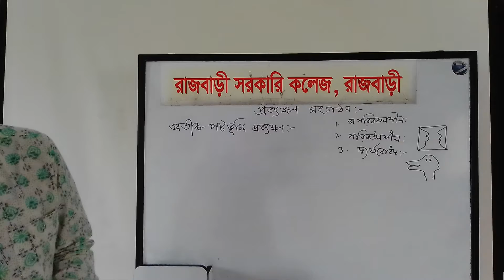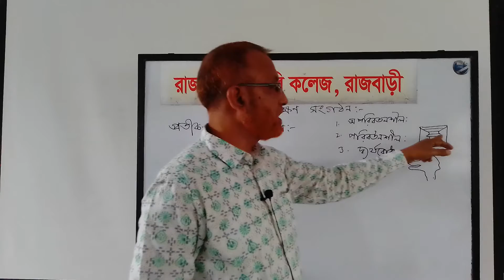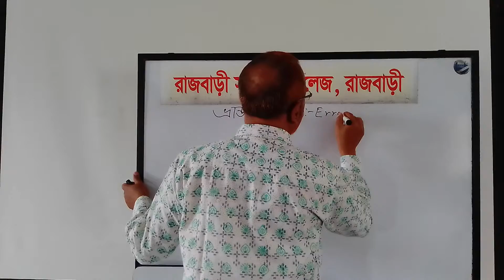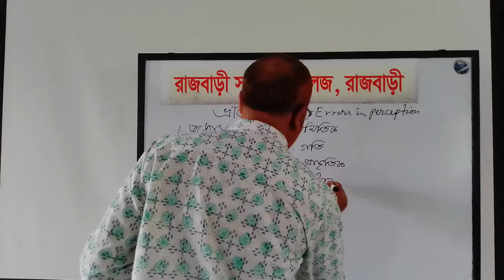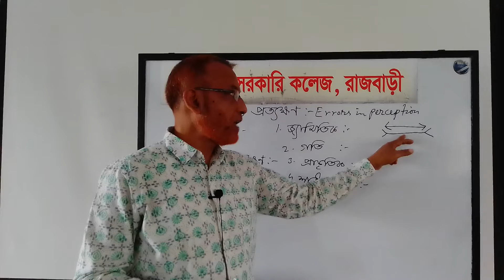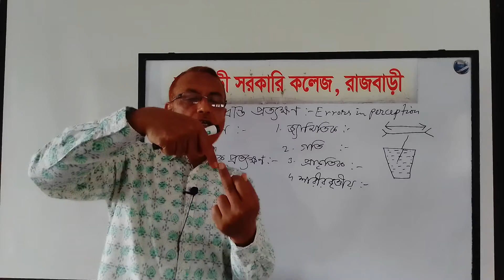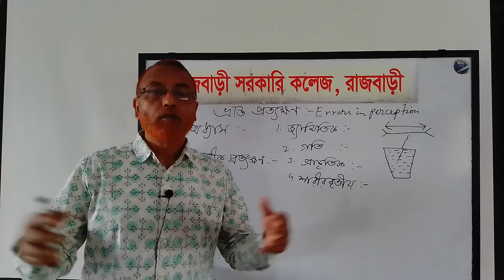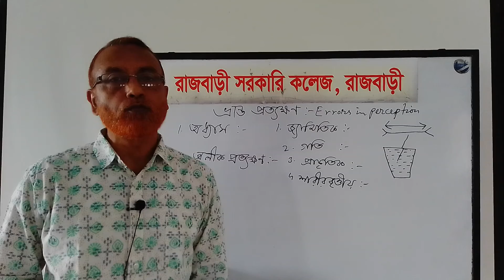মনোবিজ্ঞান, প্রসঙ্গে প্রত্যক্ষণ সংগঠন, ক্লাস পরিচালনায় প্রফেসর মোহাম্মদ মোস্তাফিজুর রহমান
মনোবিজ্ঞান, প্রসঙ্গে- প্রত্যক্ষণ সংগঠন, ক্লাস পরিচালনায়- প্রফেসর মোহাম্মদ মোস্তাফিজুর রহমান, অধ্যক্ষ, রাজবাড়ী সরকারি কলেজ, রাজবাড়ী।